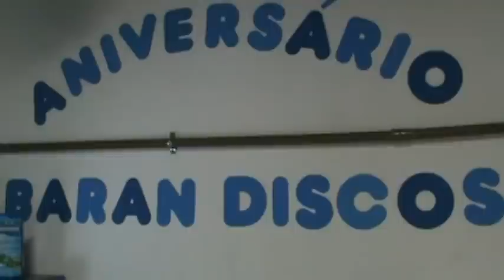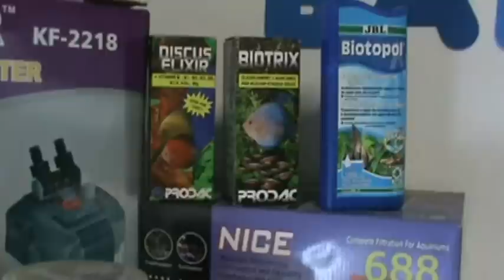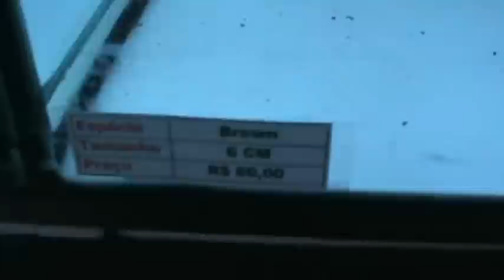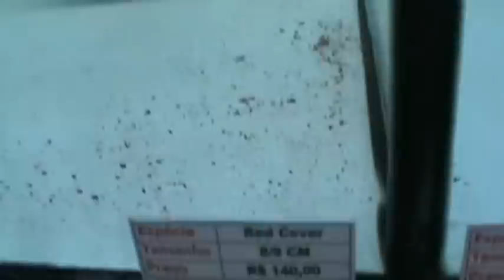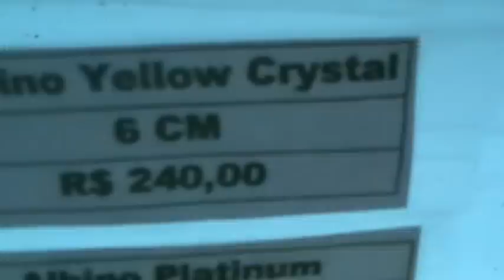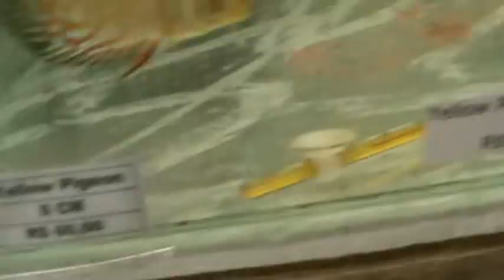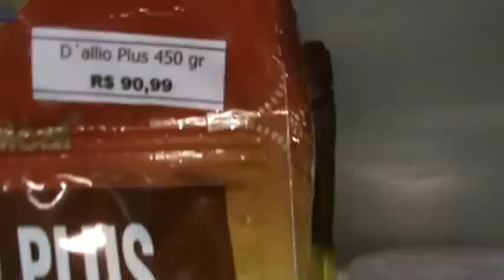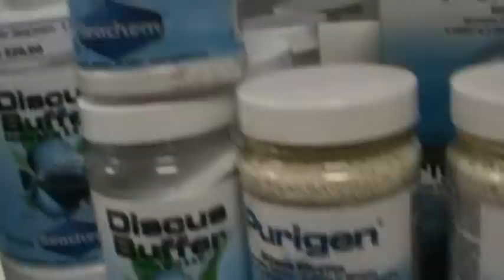Baran Discos Promoção de Aniversário Sorteio de 10 de Junho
Olá pessoal, segue vídeo do sorteio de 10/06/2012.

Parabéns Everton Santos Burgos de Salvador - BA ... Você acabou de ganhar um Acará Disco WHITE PIGEON! ! !

Confira a nova promoção surpresa do período entre 11/06 e 20/06.

Não perca a grande promoção de Aniversário da Baran Discos!!!

Faça como o Everton de Salvador... Participe e concorra a muitos PRÊMIOS!!!

Grande abraço!